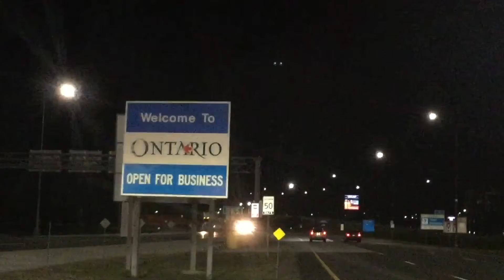chicago to canada